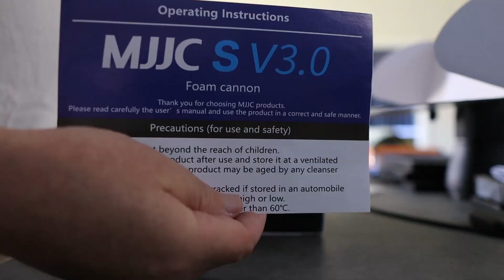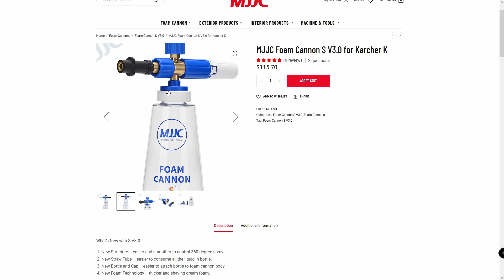MJJC Foam Cannon S v3.0 -- How Did It Do? [Unbox / TEST / Review]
Link for the MJJC Foam Cannon S v3.0 here!!

Firstly, sorry this video has taken some time for me to release, but where I live there's always gusty winds which will affect how the foam from the cannon gets to the car. Recently I had a day where this wasn't the case so I finally got this video shot, and now here it is.

Construction: rather strong and well-built. The design for the foam head and cap to the bottle has been revised - the threaded-type adapter for the top of the cannon has been replaced in favour of this compression-like fitting, with double-O-rings and a well-designed adapter under the foam head.

Delivery: settings for the release of foam from the cannon can be a bit fiddly, but importantly, nothing has changed from the Foam Cannon Pro (also reviewed); still has the mixture tap at the top, the horizontal/vertical/angle delivery (blue section) and the flow control valve (white section) of the head.

Setup: there really is nothing to do here, just assemble the silicone feed tube to the underside of the head, connect the head to the bottle after giving 900ml/100ml water/foam solution, respectively, invert a few times to mix the solution up, connect the cannon to the Kärcher K3 pressure washer, test-fire to get settings correct and then you're away!

Hose off with either pressure washer or a low/med-pressure hose adapter, towel (or California Blade) your vehicle dry, stand back and admire.

Chapters:
00:00 - 00:28 Intro
00:28 - 00:50 Welcome
00:50 - 2:29 Unboxing
2:29 - 5:08 Test Run
5:08 - 5:58 Rinse/Dry
5:58 - 7:18 Results
7:18 - 9:32 Thoughts
9:32 - 9:54 Thanks For Watching